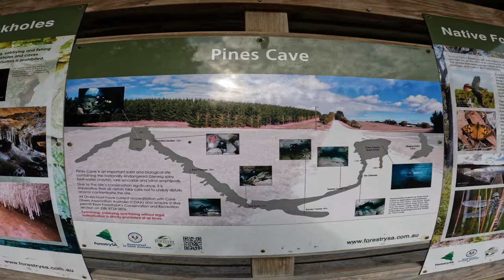Pines Cave Mount Gambier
Cave dive at Pines Cave on sidemount.